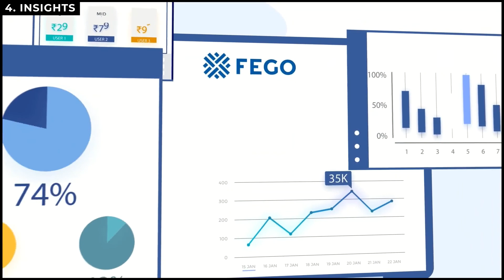Cyber Resilience in Times of FinTech | FinTech Festival India - Pune Micro Experience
Cyber Resilience in Times of FinTech at FinTech Festival India - Pune Micro Experience with
Prasanna Lohar, Vice President Technology, DCB Bank
Manoj Chopra, VP & Head - Products and Innovation, Kiya.ai
Sridhar Sidhu, Senior Vice President, Information & Cyber Security Group, Wells Fargo
Suhas Desai, Senior Vice President - MDR & Cloud Security, Aujas Cybersecurity

For more details and to register for the upcoming conferences,